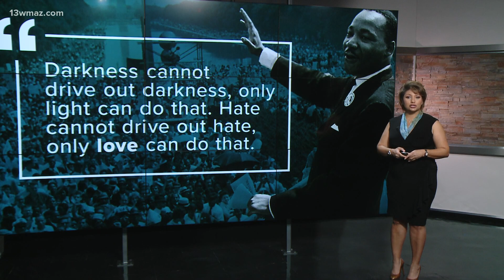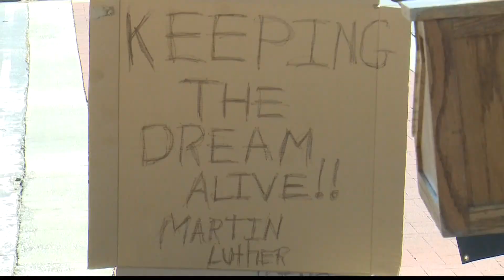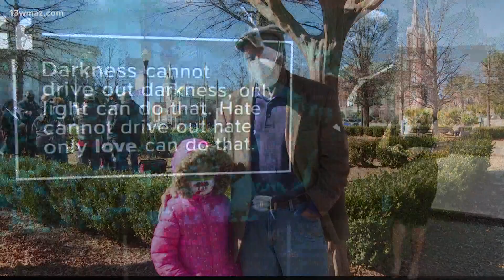Central Georgia adapts MLK Day events due to COVID-19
Every year on the third Monday of January, the nation honors the life and work of the Rev. Dr. Martin Luther King, Jr. King grew up in Atlanta and became a pastor at the Historic Ebenezer Baptist Church there while fighting for civil rights in the 50s and 60s. In 1964, King became the youngest man to ever receive the Nobel Peace Prize. Four years later, he was assassinated. Shortly after his death, people campaigned to honor him by making his birthday a federal holiday. President Ronald Reagan signed it into law nearly two decades later. The Houston County NAACP Martin Luther King Jr. celebration looked a bit different this year because of the ongoing COVID-19 pandemic.

13WMAZ News is the #1 station for news and weather in the Central Georgia area, serving people in Dublin, Macon, Milledgeville and Warner Robins.